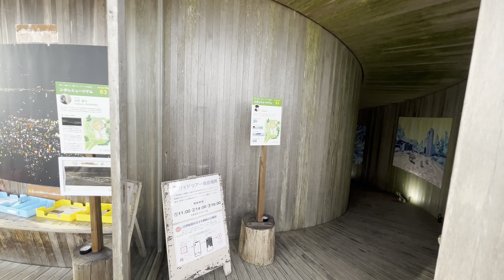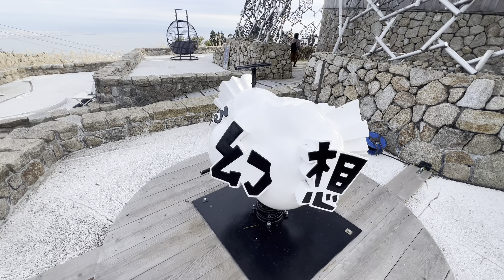Rokko Shidare Observatory | 4K Virtual Walking Tour | 自然体感展望台 六甲枝垂れ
The Rokko Shidare Observatory (自然体感展望台 六甲枝垂れ) offers one of the best views in all of Kansai. Features a remarkable tree-like architectural design.

An architectural masterpiece of Japan. Designed by the famous architect, Hiroshi SANBUCHI, with the image of a large tree standing on Mt. Rokko. The materials for its frames, walls and floors are Japanese cypress from Yoshino, Nara Prefecture, which are often used for Japanese bathtubs.

Lonely Planet Japan (Travel Guide)
Fodor's Essential Japan (Full-color Travel Guide)
DK Eyewitness Japan (Travel Guide)